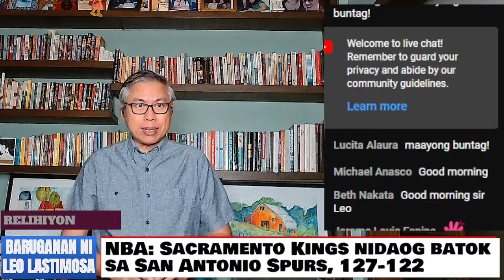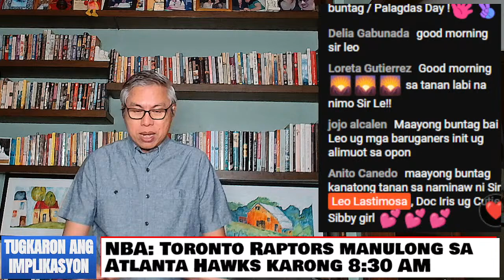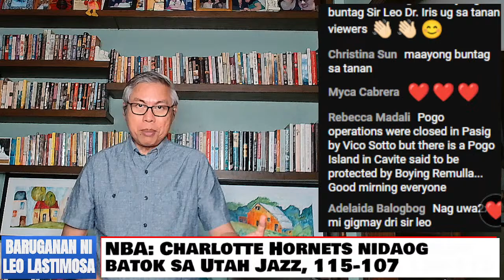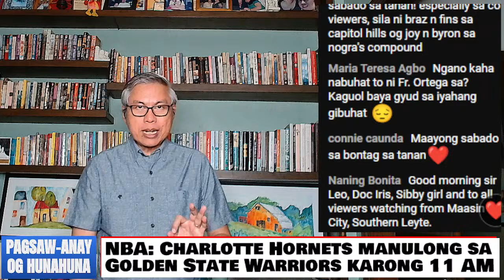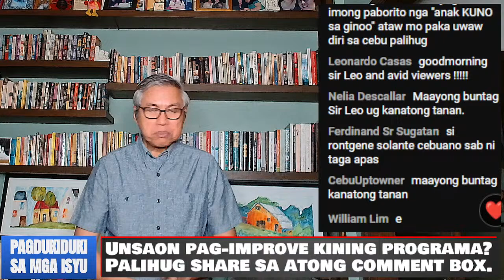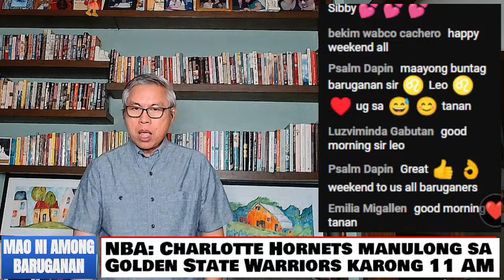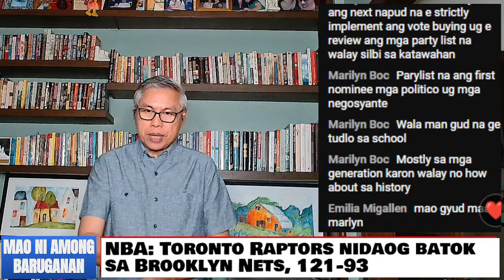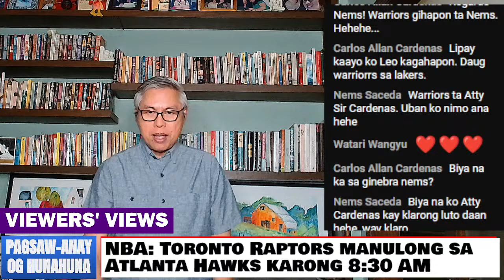Baruganan ni Leo Lastimosa | February 24, 2024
0:00 Headlines
7:07 Weather
10:58 El Niño diseases
16:47 Oil prices
19:57 Pogos Bugatti
25:42 TUCP wage hike
34:10 Church plunder
55:53 Boljoon loot
1:03:03 NMP Cebuanos
1:10:28 Viagra priest
1:16:01 Comelec contract
1:20:44 Edsa protests
1:26:38 Quiboloy subpoena
1:29:12 Senate gluta drip
1:34:51 China rocket
1:38:48 P205M Palaro
1:43:01 PBA All-Star
1:46:34 NBA games
1:52:55 Viewers' Views 1
1:59:27 Viewers' Views 2
2:04:53 Kasayurang Kinuykoyan